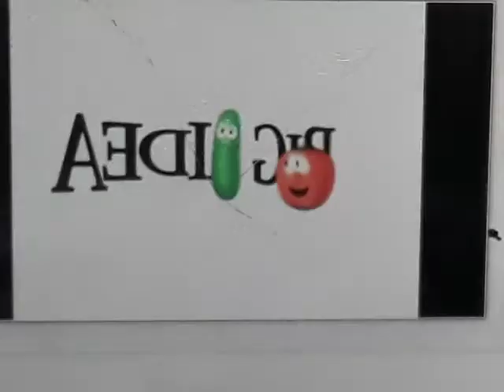Big Idea Productions Logo 2002 Walt Disney Pictures Dark Logo Lilo & Stitch